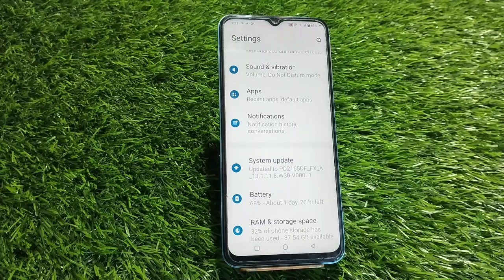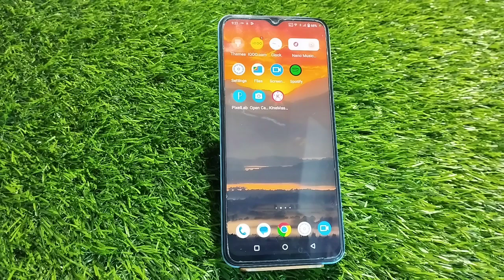How To Change Sleep Time In Iqoo Z7 Pro, How To Change Lock Screen Time In Iqoo Z7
How To Change Sleep Time In Iqoo Z7 Pro, How To Change Lock Screen Time In Iqoo Z7 Pro, Auto Screen Off Setting Kaise Karen,

Sleep_Time Iqoo Z7 Pro,